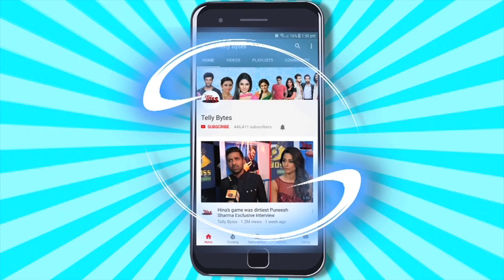UNCUT | Dipshikkha Nagpal Birthday Bash | Munisha Khatwani Arshi Khan Tannaz Bakhtyar & More